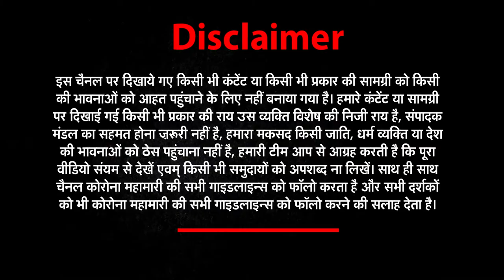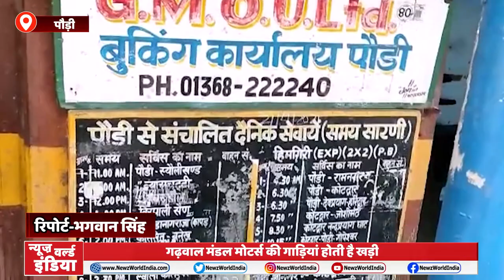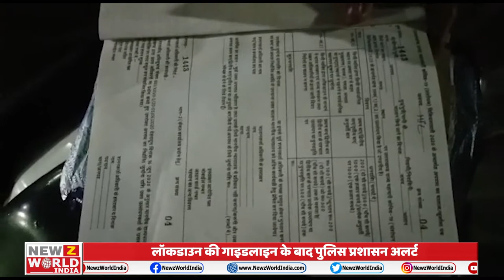Uttarakhand Bulletin में देखिये उत्तराखंड की हर खबर | 22 April 2021 Newz World India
About This Video ►Uttarakhand Bulletin में देखिये उत्तराखंड की हर खबर | 22 April 2021 Newz World India |